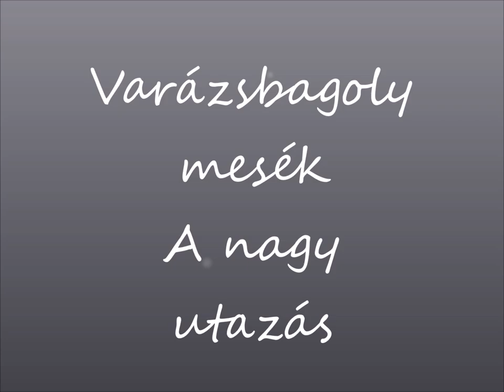A nagy utazás, esti mese, hangos mese egyszerű rajzolt képekkel, esti mese 5 perc alatt.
@Magicowltales- Varázsbagoly mesék újabb epizódjában a Róka és a Macilány készítésének és utazásának történetét ismerhetitek meg. Mese járművekkel, cuki rókával és macival, hangos mese, esti mese képekben 5 perc alatt.